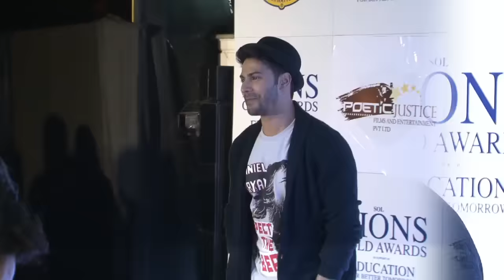Varun Dhawan talks about his role in Dilwale!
Actor Varun Dhawan, who will soon be seen in much awaited film of the year Dilwale, shares his experience about working in the film. Watch here